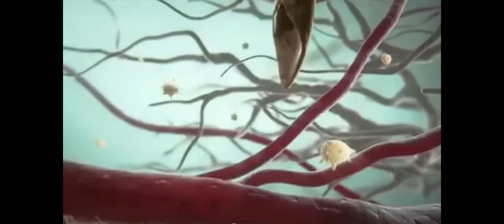โรคฝีดาษไก่ และ การรักษา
ขอข้อมูลเพิ่มเติม